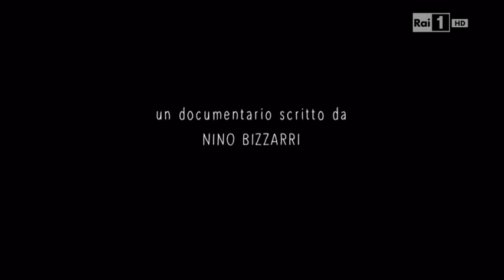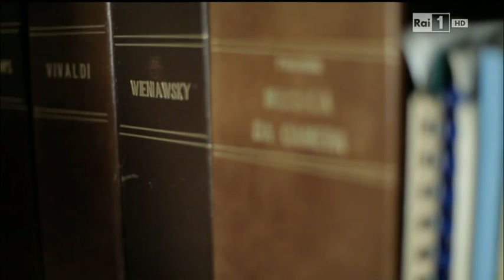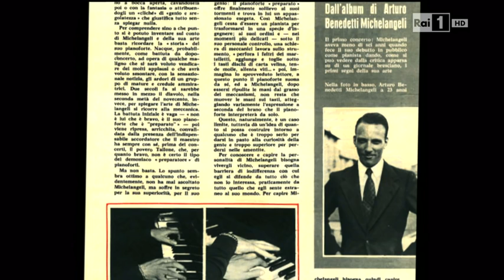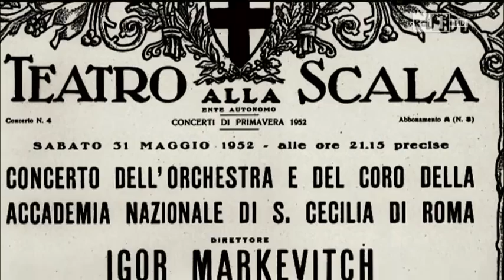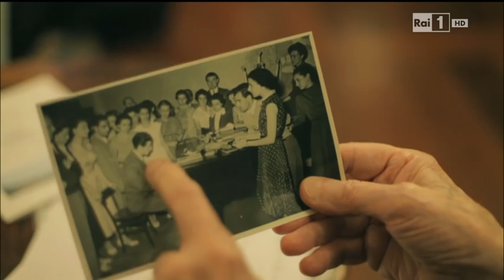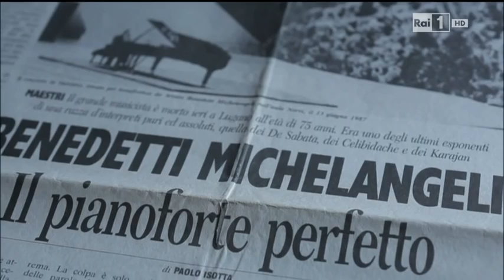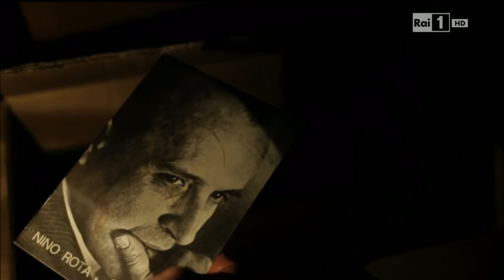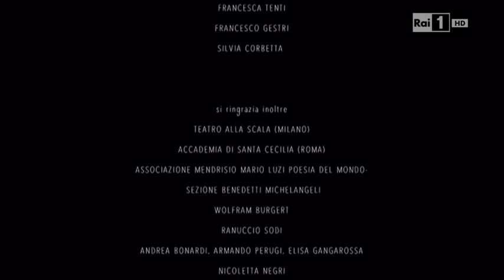Arturo Benedetti Michelangeli: documentario RAI per il ventennale della scomparsa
Documentario della RAI per i 20 anni della scomparsa del maestro Arturo Benedetti Michelangeli.
Con: Salvatore Accardo, Nicola Piovani, Piero Rattalino, Danilo Rea